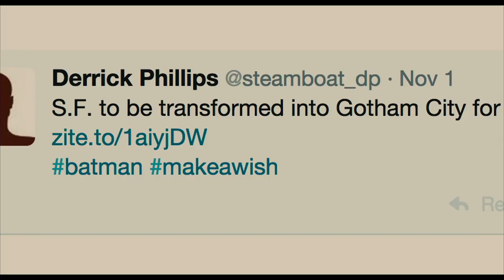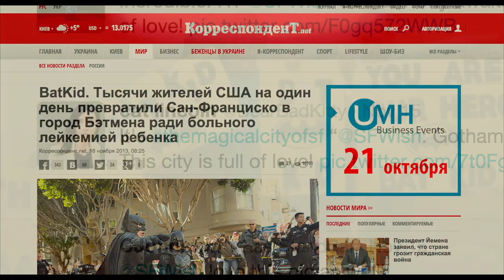Batkid Begins - Official Trailer [HD]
In select theaters June 26!

It’s November 15, 2013.Twenty-five thousand people descend on San Francisco. Online, two billion others join in. This massive crowd erupts with a collective display of public emotion rarely seen. With a Beatlemania-like intensity, people take to the streets and screens. They are all united to fulfill the wish of 5-year-old Miles Scott, who is recovering from Leukemia. It is his dream to become Batkid and save Gotham City. Batkid Begins chronicles the making of the overnight international phenomenon that is Batkid.

The film reveals what happens when an event goes unintentionally viral. Will the San Francisco Make-A-Wish Foundation fulfill its mission to help Miles reclaim his childhood after battling disease for more than half his short life? Or will the event itself spiral out of control; consume the organization, scare Miles and shut down an entire city?

Audiences will come along as Patricia Wilson, executive director of the San Francisco Make-A-Wish chapter, and her team - in true superhero spirit - tackle the monster they created.

Before Batkid, the largest crowd Patricia had organized was 300. She posts an RSVP on her website. Immediately 7,000 sign up. Soon the number is growing at 1,000 people a day, overwhelming Patricia’s team. Will the young boy’s dream
get lost in a nightmare?

This film shows what can happen when people come together in the spirit of “Yes! And….”

Everyone Patricia and company approach say “Yes!” And even take the request a step further.

Featring exclusive illuminating interviews with all the main players including executives at Twitter and Apple, the film reveals surprising truths about what happens when a nerve is touched in our digital society.

The film looks at the “why” of this phenomenon. Why did the intense outpouring of spontaneous support for a five-year-old reverberate around the world? In the end, the film leaves audiences to decide; did Miles need the world for inspiration? Or did the world need Miles?